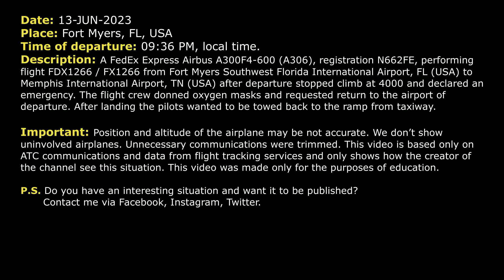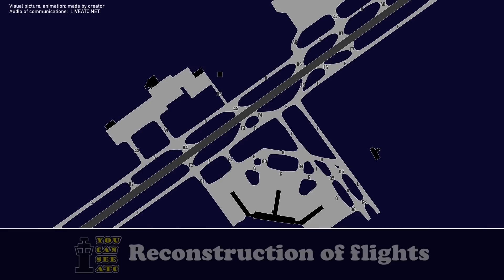Smoke and fumes in the cabin. Emergency landing. FedEx Airbus A306 returns to Fort Myers. Real ATC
THIS VIDEO IS A RECONSTRUCTION OF THE FOLLOWING SITUATION IN FLIGHT:

13-JUN-2023. A FedEx Express Airbus A300F4-600 (A306), registration N662FE, performing flight FDX1266 / FX1266 from Fort Myers Southwest Florida International Airport, FL (USA) to Memphis International Airport, TN (USA) after departure stopped climb at 4000 and declared an emergency. The flight crew donned oxygen masks and requested return to the airport of departure. After landing the pilots wanted to be towed back to the ramp from taxiway.

Timestamps:

00:00 Description of situation
00:17 Initial climb. FedEx 1266 contacted Departure controller
00:47 The flight crew reported their intentions to stop climb at 4000 feet
01:07 The pilots donned oxygen masks and declared an emergency. Smoke and fumes in the cabin
04:12 FedEx 1266 contacts Tower controller
04:47 Landing at Fort Myers International Airport

HOW I DO VIDEOS:
1) I monitor media, airspace, looking for any non-standard, emergency and interesting situation.
2) I find communications of ATC unit for the period of time I need.
3) I take only phrases between air traffic controller and selected flight.
4) I find a flight path of selected aircraft.
5) I make an animation (early couple of videos don’t have animation) of flight path and aircraft, where the aircraft goes on his route.
6) When I edit video I put phrases of communications to specific points in video (in tandem with animation).
7) Together with my comments (voice and text) I edit and make a reconstruction of emergency, non-standard and interesting situation in flight.